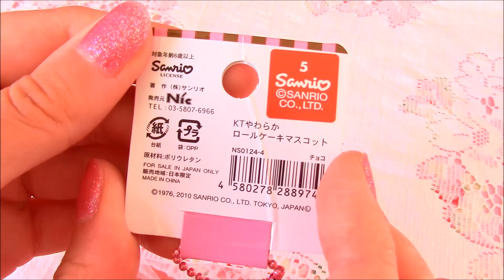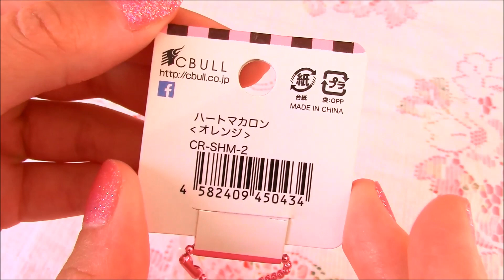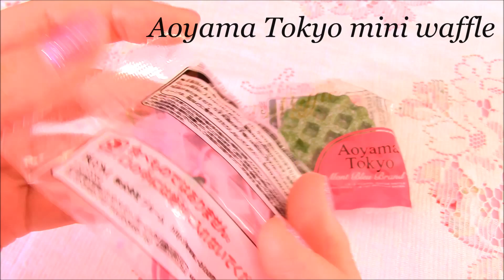New Squishies! (Squishy Package #9) ♡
Hey everyone :)

Here is a video of the squishy package I got recently. This package was kind of special to me since I thought it was lost. It took a little more than 2 months to come here so I'm really happy to finally have it (ﾉ◕ヮ◕)ﾉ*:・ﾟ✧
I purchased all of these squishies online at creamiicandy.com